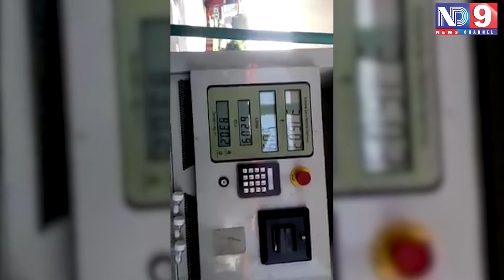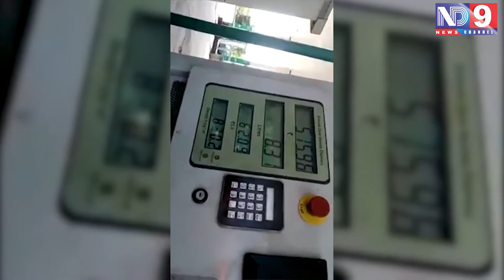Dhoom Tadhaka | Mallakka Muchhtalu | Episode- 22 | ND9 NEWS